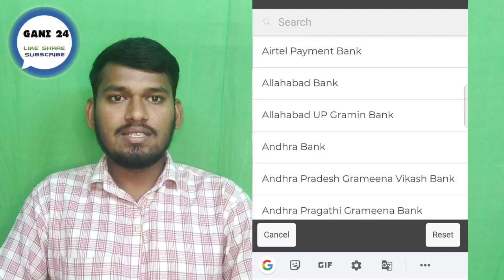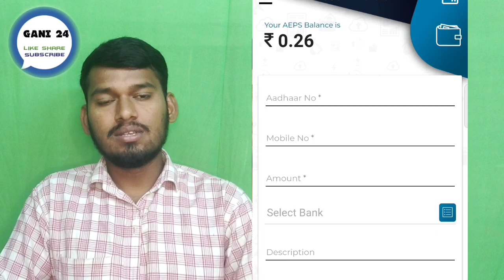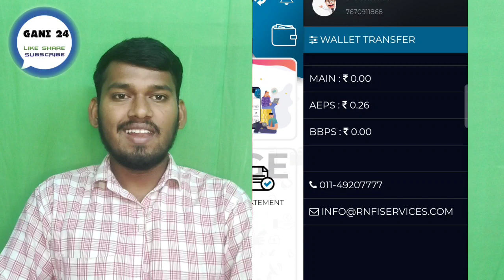ADHAR ENABLED PAYMENT SERVICE,AEPS SERVICE BEST,Best Aeps Service in India,Top Most Aeps Services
best aeps service in india, India's best Aadhaar enabled payment service in Telugu
helpinhindi, adhar card, State Bank of India AEPS id and password genration, SBI AEPS id and password kaise le, sbi aeps, sbi bank mitra kaise bane, sbi kiosk, sbi ke bank mitra kaise bane, sbi ka aeps kaise bnaye, sbi merchant registration process, sbi marchant id and password registration